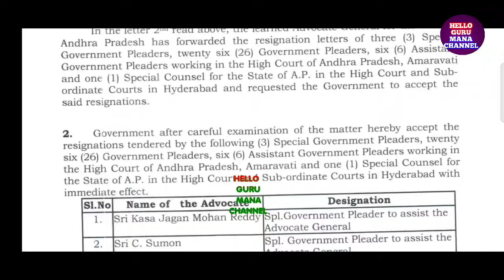RELEASE ఉద్యోగులకు ఇప్పుడే G.O.263 విడుదల/employees PENSIONERS NEWS